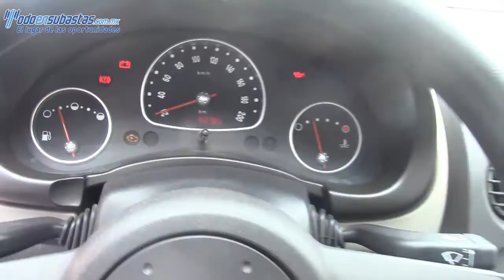132409 Chevrolet / Chevy / 2011